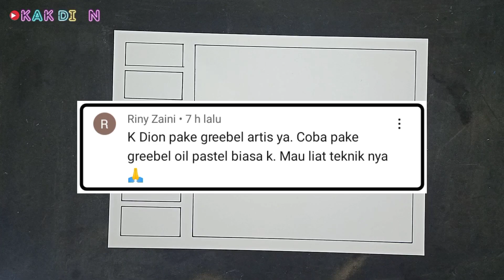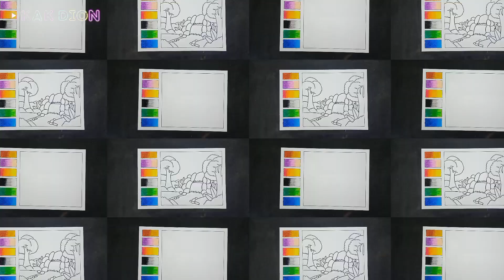Cara Mewarnai Gradasi Dengan Crayon / Oilpastel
Video ini semoga bisa menjawab komentar dari Kak @RinyZaini ya

Alat :
- Kertas gambar
- Pensil 2B
- Pensil 8B
- Penghapus
- Penggaris
- Spidol kecil warna hitam
- Krayon Greebel 18 Warna